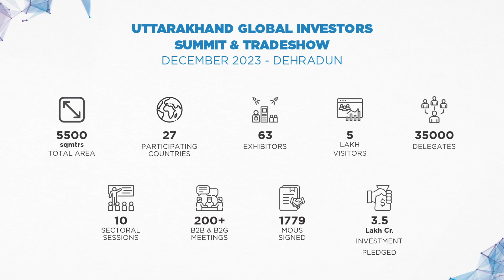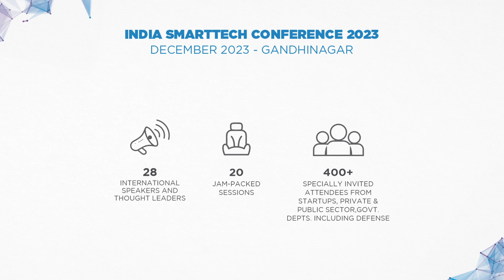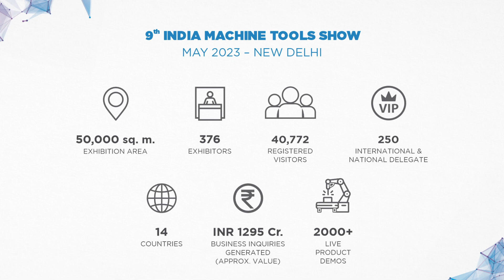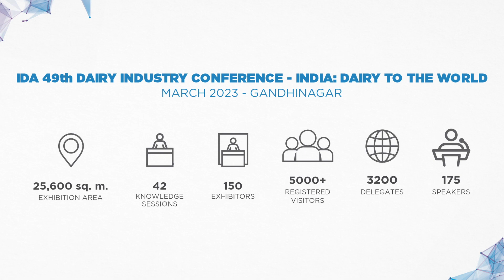Achievements of 2023 - K and D Communication Limited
K and D Communication Limited
Event management company in Ahmedabad, Gujarat
Address: 2nd Floor, 206, Harmony Icon, Hebatpur Rd, near Baghban Party Plot, Thaltej, Ahmedabad, Gujarat 380059